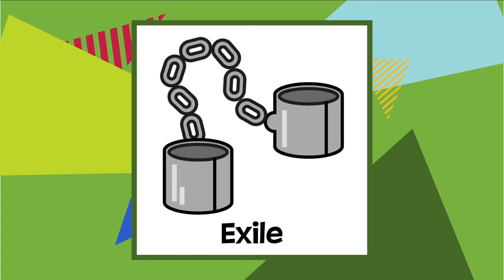Let's Study the Bible Review - Week 9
We have been learning that the Bible is one bog story made up of lots of smaller parts.

In this video, we review the first 8 smaller parts that make up the Bible.